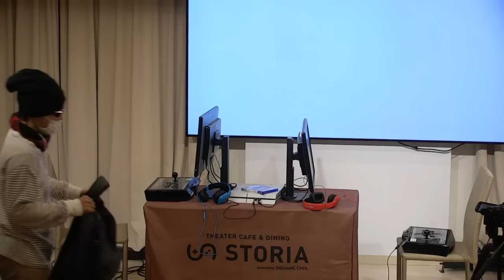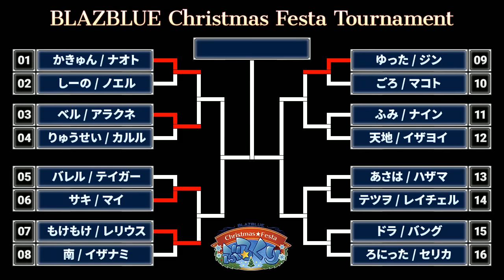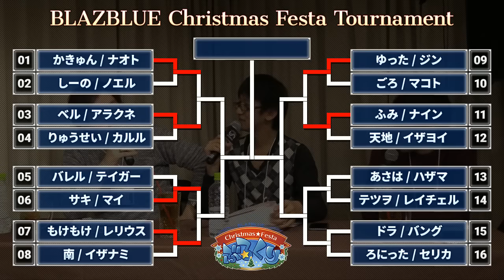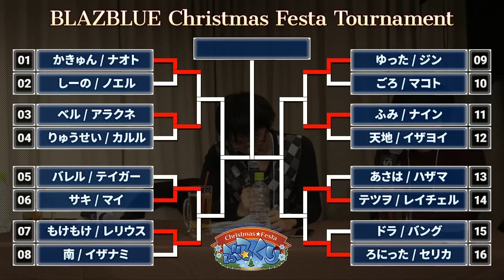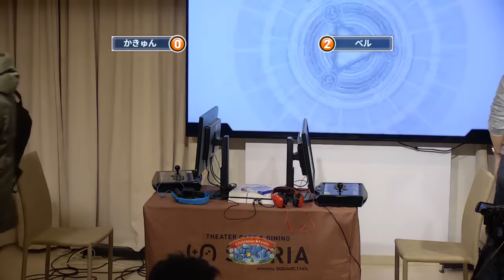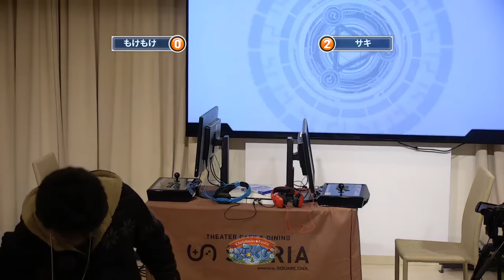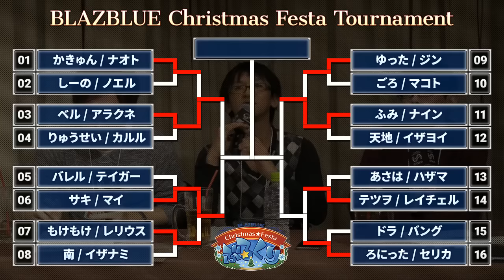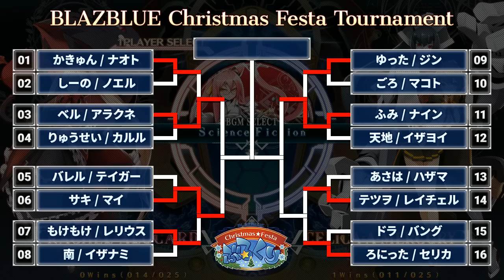BBCF 12/24/2016 Christmas Festa Invitational [Up to Top 4]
Hi all. Point of these uploads is to show that I'm alive. I won't be fully "back" until January. I mentioned it in passing as well as on twitter but it came to my attention that some JP don't like my mirroring stuff (a lot of assumptions were made..such as thinking I'm profitting off of this. No one confronts me directly so how am I to know when I'm stepping on someone's toes or not?). This coming soon after a CMV creator (rightfully) got upset about my mirroring his CMV. These incidents coupled with life getting busier and busier caused me to step back a bit and take a break. This is time consuming in general, my passion for the game was waning and my passion for the community is long gone. I already mentioned this but I'm not putting up any CMVs, after that cmv incident i noticed one on nico that said "reproduction is prohibited", which I can't say I ever saw before. A lot of them put them on YT themselves you just have to look. I'm going to (at the very least) ask the arcades, that I generally upload from, for permission to mirror their streams. Otherwise they just go to waste and die nico archives forever which sucks. In general I've seen support/indifference from JP players regarding what I do so it's obviously not everyone. So moving forward, it'll just be straight up match videos (provided I get permission). And if something is being uploaded to YT by JP themselves then I won't bother. For example:

On the other hand...something like this i think never gets uploaded and is lost forever (stuff like bravers rebel for example NEVER got uploaded to my knowledge. And the day of SBO dvds is gone so leaving it to die in a twitch hell seems pointless to me)

この動画の転載は決して個人のために行われたのではなく、ニコ動画を使わない方、そして日本語が分からない世界中の格ゲー海外勢の方々がよりも簡単に日本勢の動画を観てもらえるためです。
Commentators are Kaqn, Dennou and Minami
00:00 Kaqn (Naoto) VS Shino (Noel)
11:23 VER (Arakune) VS Ryuusei (Carl)
22:20 Barell (Tager) VS Saki (Mai)
33:19 Mokemoke (Relius) VS Minami (Izanami)
42:54 Yutta (Jin) VS Goro (Makoto)
49:48 Tennti (Izayoi) VS Fumi (Nine)
58:13 Tetsuwo (Rachel) VS Asaha (Hazama)
01:03:22 Ronitta (Celica) VS Dora (Bang)
01:17:29 Kaqn (Naoto) VS VER (Arakune)
01:30:23 Mokemoke (Relius) VS VER (Arakune)
01:37:40 Yutta (Jin) VS Fumi (Nine)
01:58:45 Tetsuwo (Rachel) VS Ronitta (Celica)